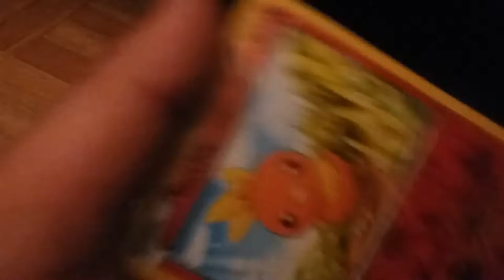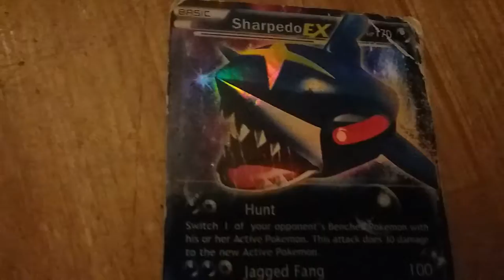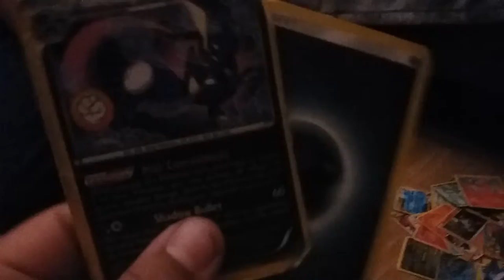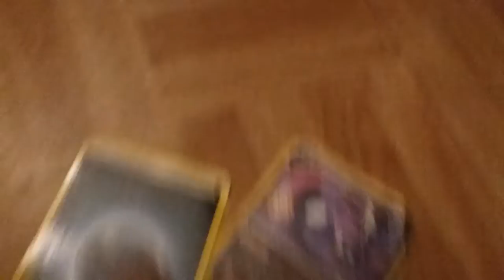Playing pokemon cards with my cosin